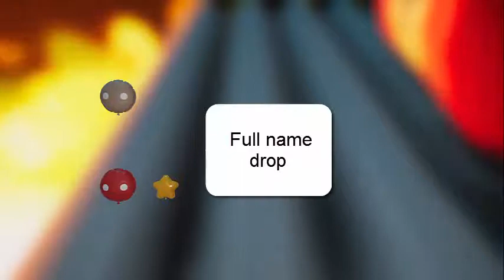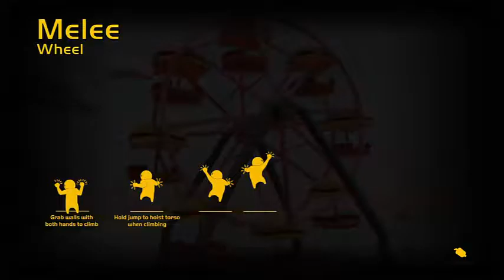Gang Beasts #4 with my brother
More stuff happens! Featuring Danny DeWolfjob, Danny Dorito, And Danny DeCheeto Guest Starring Flanye West